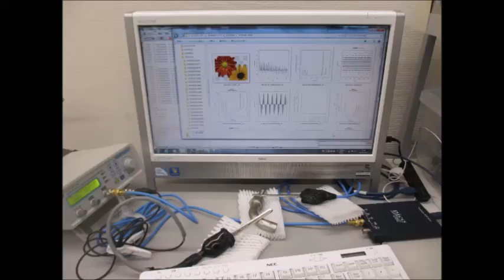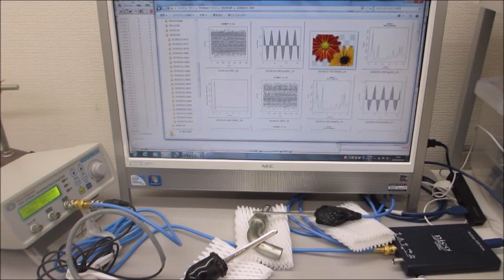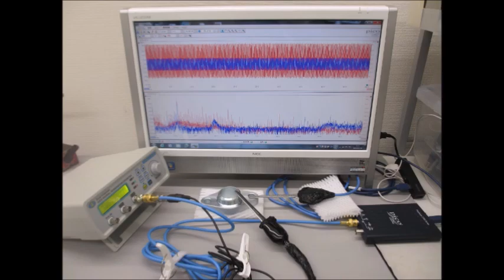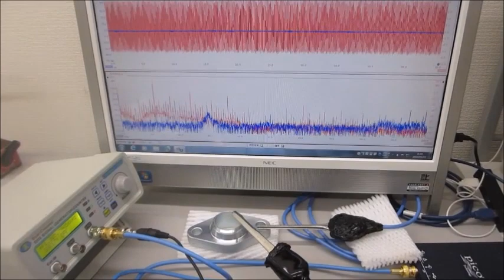超音波の音圧測定・解析システムと超音波発振制御システム（超音波システム研究所）